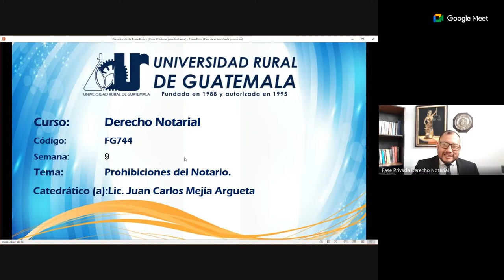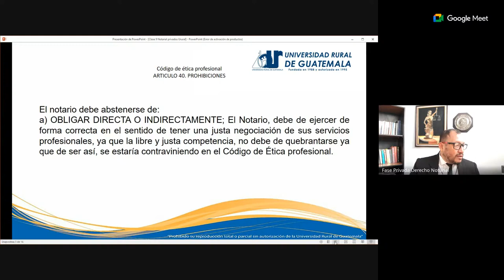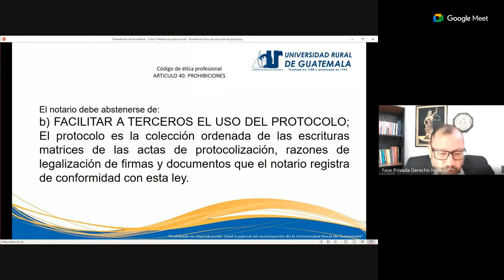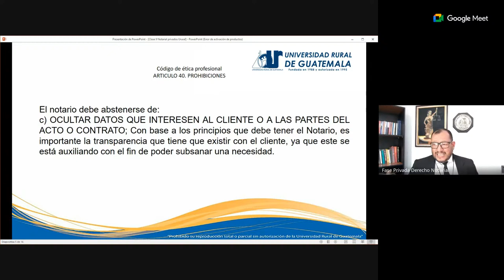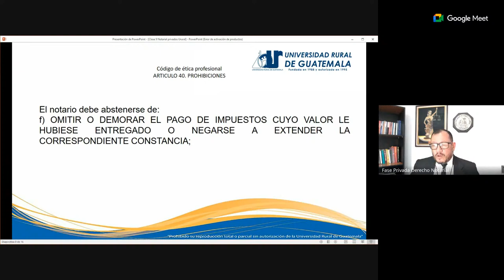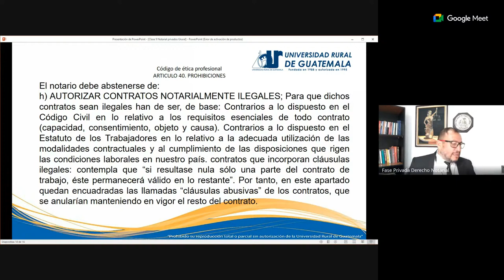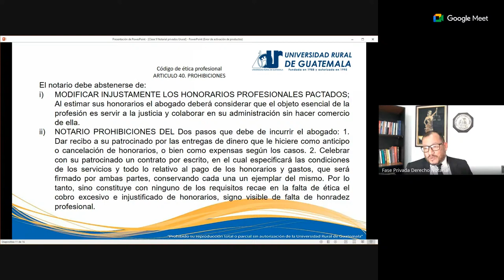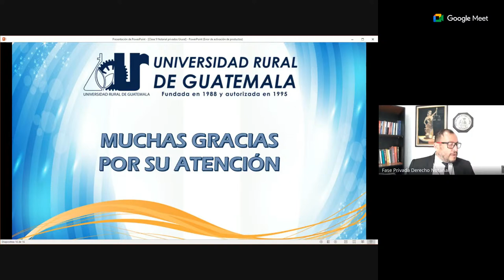17:15 a 18:45